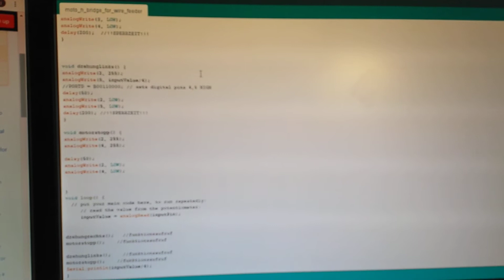DIY wire feeder for tig welding (work in progress)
I am trying to build a wire feeder for TIG welding. So far i managed to cobble together a simple H-bridge motor driver wich is controlled by an Arduino to drive a used wire feeder from a MIG welder.